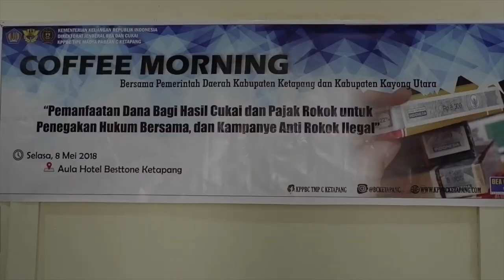Cofee Morning Bersama Pemda Kabupaten Ketapang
Bea Cukai Ketapang melaksanakan kegiatan Coffee Morning bersama Pemerintah Daerah Kabupaten Ketapang dan Kabupaten Kayong Utara. Kegiatan coffee morning ini dihadiri oleh sejumlah perwakilan instansi di Kabupaten Ketapang dan Kabupaten Kayong Utara diantaranya Badan Pengelola Keuangan dan Aset Daerah (BPKAD) Kabupaten Ketapang dan Kayong Utara, Satuan Polisi Pamong Praja Kabupaten Ketapang dan Kayong Utara, Kepolisian Resor Ketapang dan Kayong Utara, Dandim 1203 Kabupaten Ketapang, dan sejumlah awak media.

Dalam kegiatan coffee morning ini disampaikan beberapa informasi diantaranya Undang-Undang Cukai yang disampaikan oleh Wawan Sulistyo selaku Kepala Seksi Penindakan dan Penyidikan, Identifikasi Pita Cukai Tahun 2018 oleh Imron Mudofar selaku Kepala Subseksi Perbendaharaan, serta Transfer Pajak Rokok dan Dana Bagi Hasil Cukai Hasil Tembakau (DBHC HT) oleh Eko Pranto Prastyo selaku Kepala Subseksi Penyuluhan dan Layanan Informasi. Dalam sesi tanya jawab, dijelaskan juga oleh Broto Setia Pribadi selaku Kepala Kantor Bea Cukai Ketapang mengenai mekanisme kerja sama DJBC, POLRI, dan instansi terkait dalam hal pemberantasan rokok ilegal, peta kerawanan di Kabupaten Ketapang dan Kayong Utara, serta mekanisme penggunaan transfer pajak rokok dan DBHC HT.